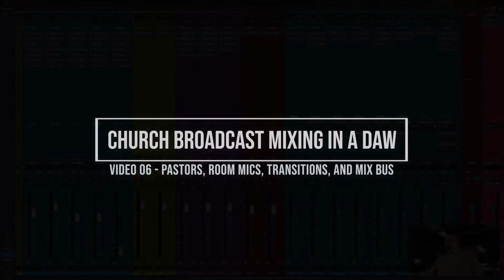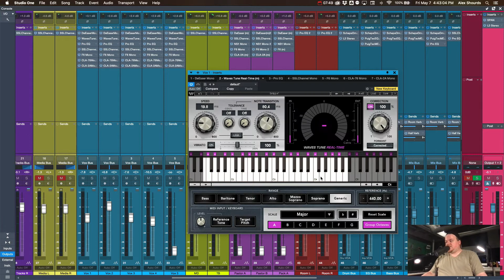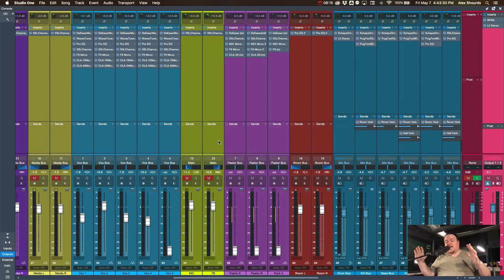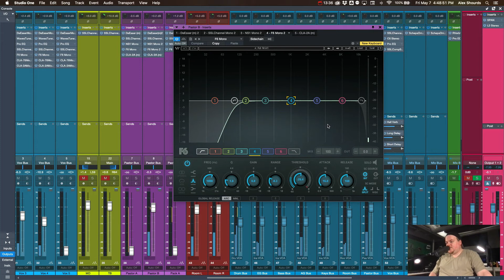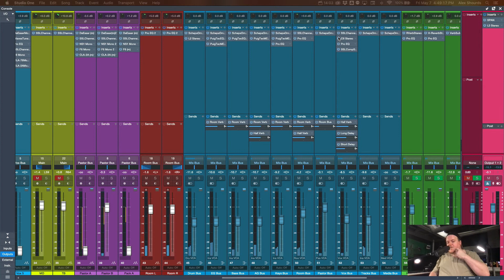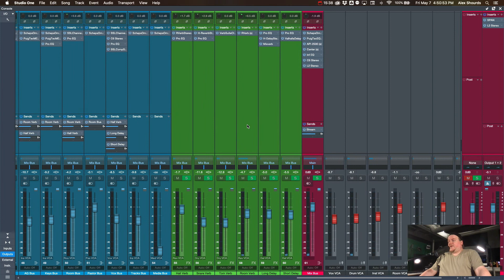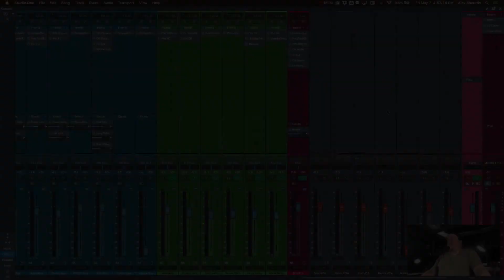Church Broadcast Mixing In A DAW // Pastor Mics, Room Mics, And Mix Bus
This video is Part 6 of 6 in a series of learning how to setup and mix your broadcast audio using Dante networking and a DAW

In this video we will go over mixing our pastors mics, room mics, transitions between the band and speaking, and our mix bus processing